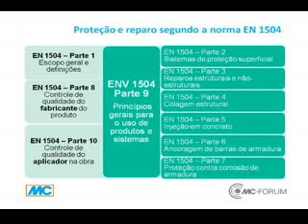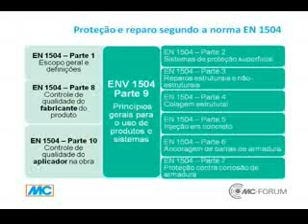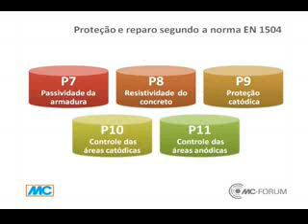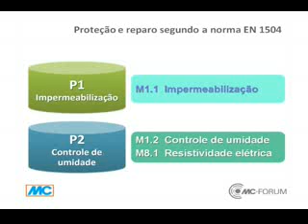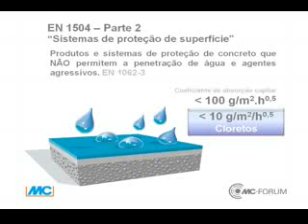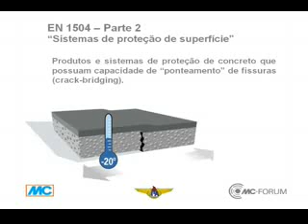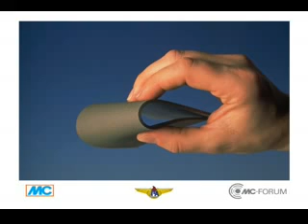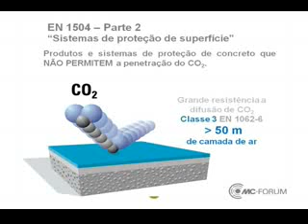Argamassas poliméricas para impermeabilização - parte 6